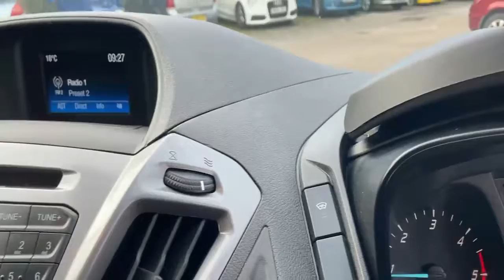YM18WDC Ford Transit Custom 2.0 TDCi 290 Trend Colour Edition Panel Van l L1 H1 (165 G/km, 168 Bhp)